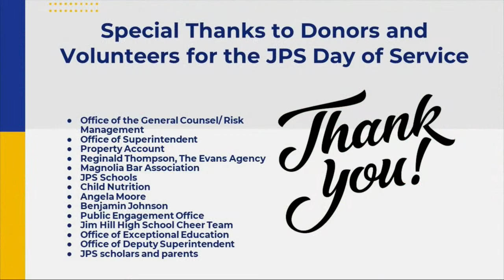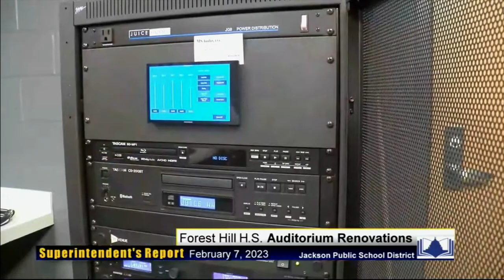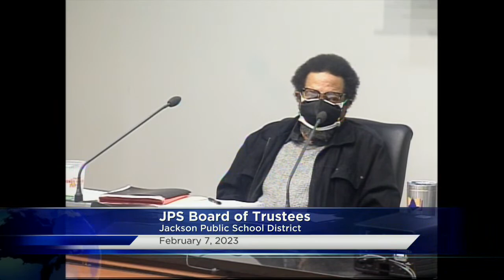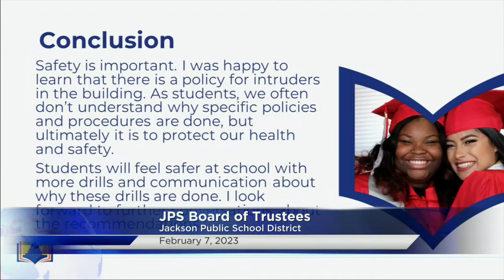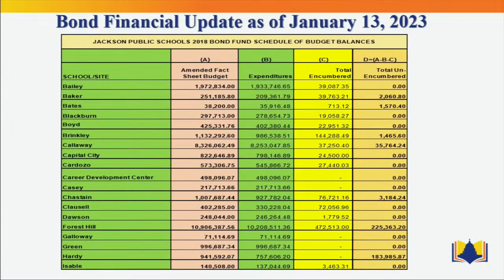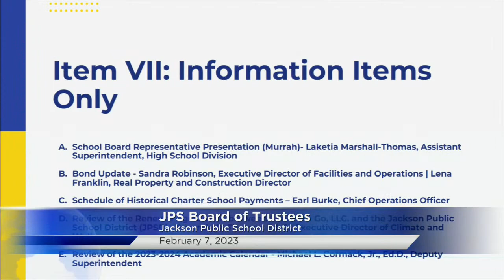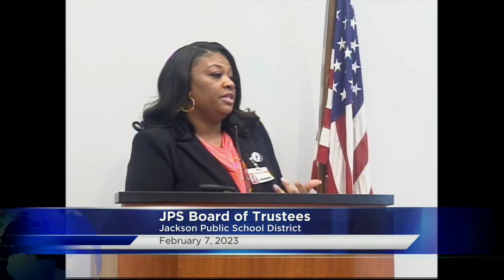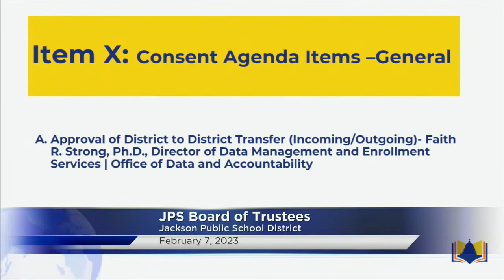Board of Trustees Meeting for Jackson Public Schools. 2/7/23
Jackson Public School District, Jackson, MS. Board Meeting. 2/7/23